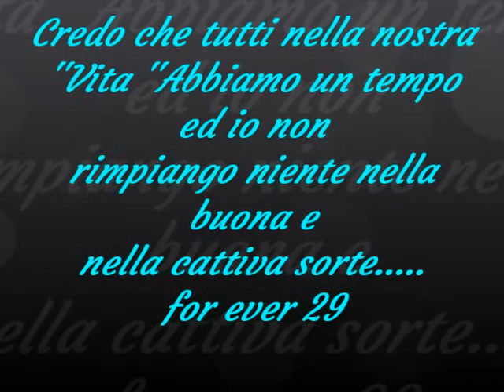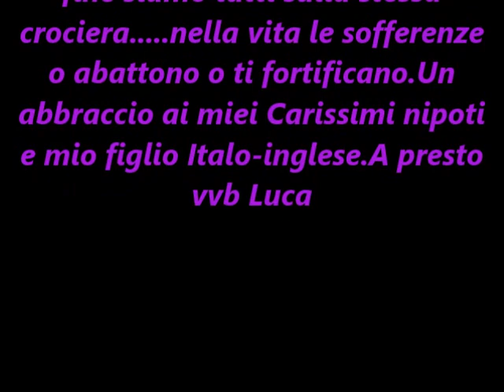nuovo how deep is your love Autunno 2021